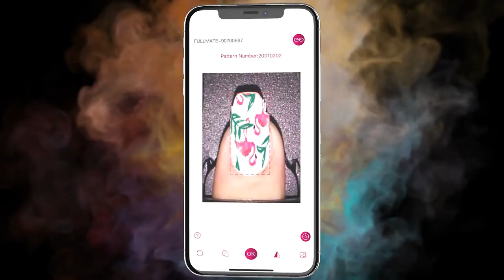Boom Nail Box Ürün Tanıtım Filmi